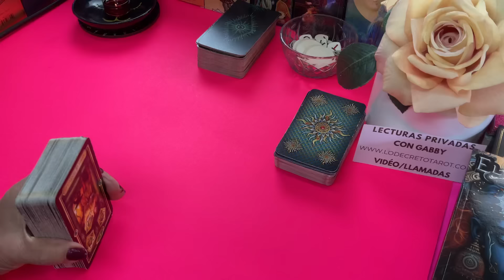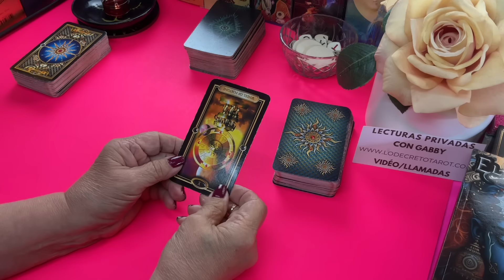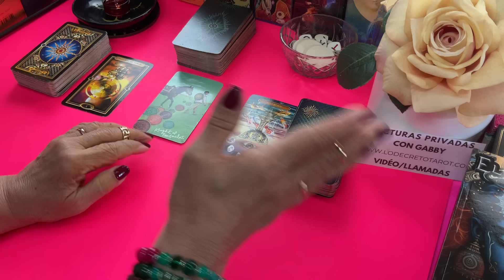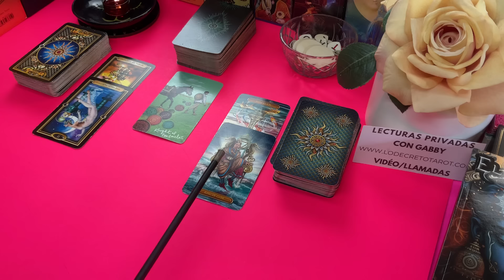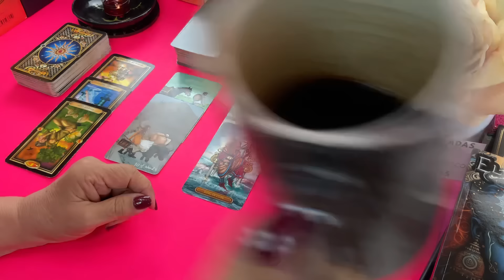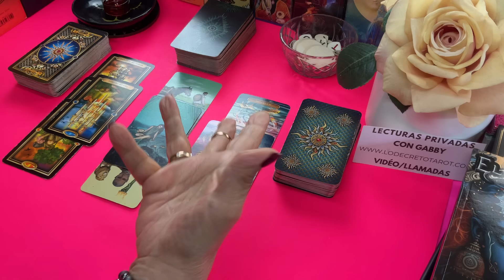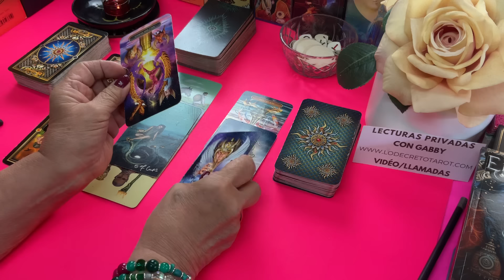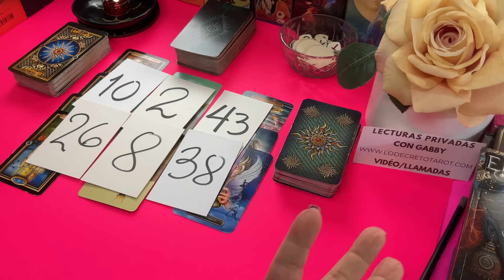YA NO RESISTIRÁ MÁS! NECESITA VOLVER! TE LLAMARÁ☎️📞 POR SORPRESA! MIRA ESTO!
Te ama y no lo puede ocultar más. Se cumple tu mayor deseo. No es feliz sin tu presencia. Ya no resistirá má por mucho tiempo. Necesita volver y te llamará por sorpresa. Mira esto.

LECTURAS PERSONALES

Carmen